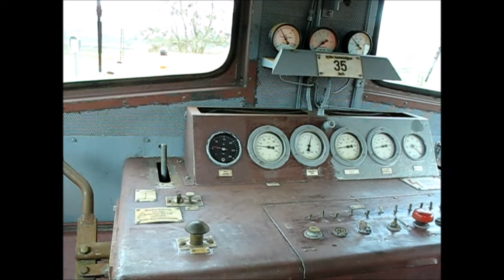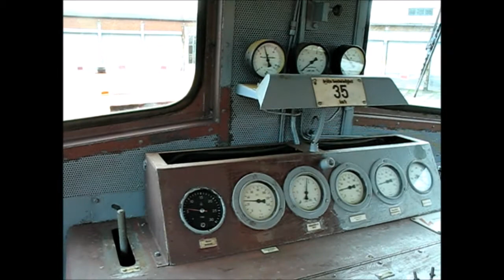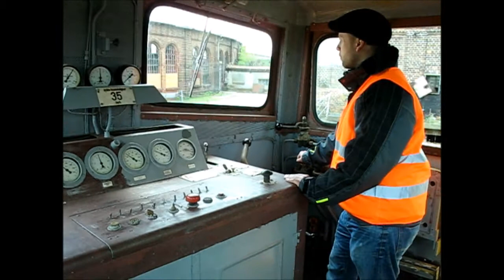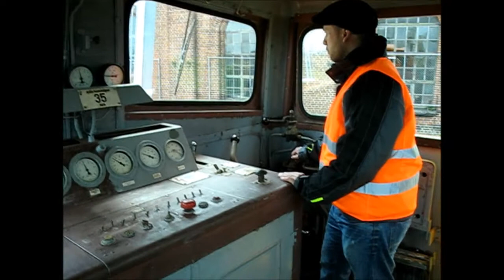Einarbeitung zum Führen der Diesellok 102 043 - 7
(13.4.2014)